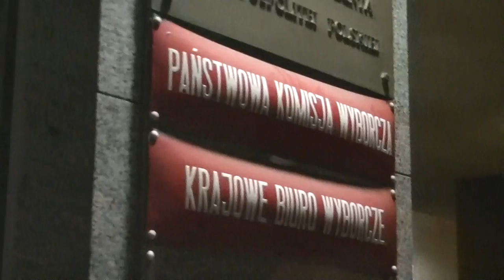BARBARA BUTLER-BŁASIŃSKA O WARSZAWIE 27-11-2014 KONFERENCJA PRASOWA TELEWIZJI NARODOWEJ PRZED PKW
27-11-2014 - Barbara Butler-Błasińska źle ocenia politykę warszawską przed drugą turą wyborów prezydenta miasta.

00381